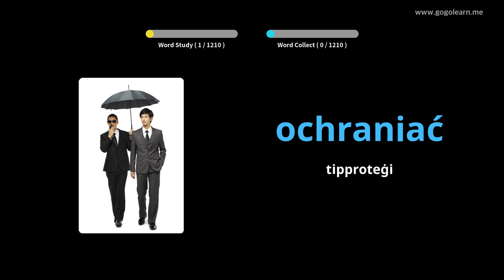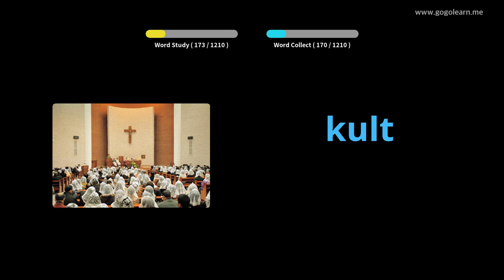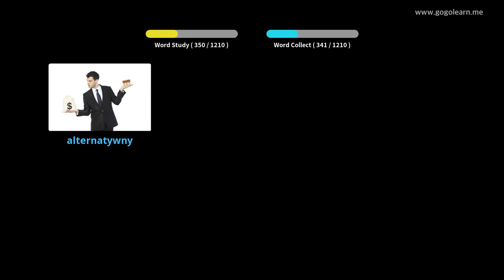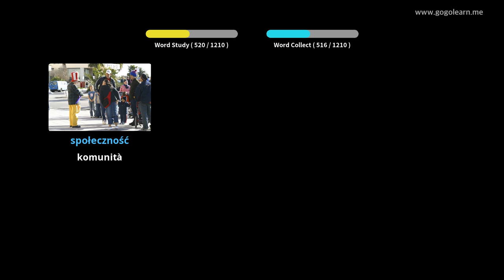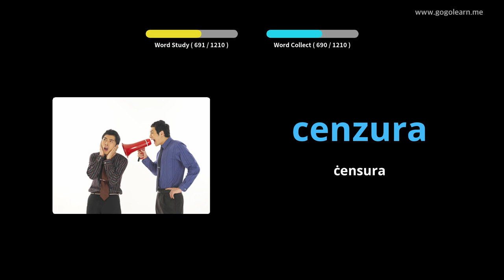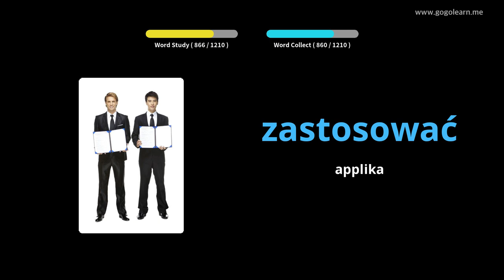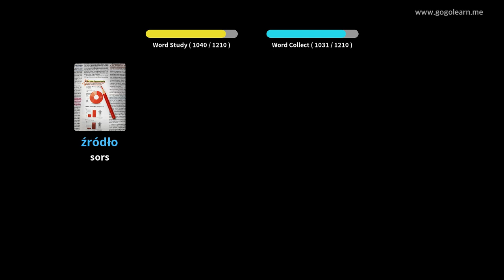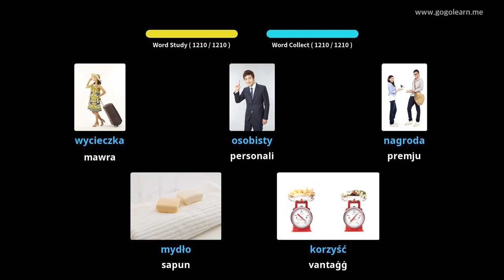Student Vokabolarju Pollakk | Golearn